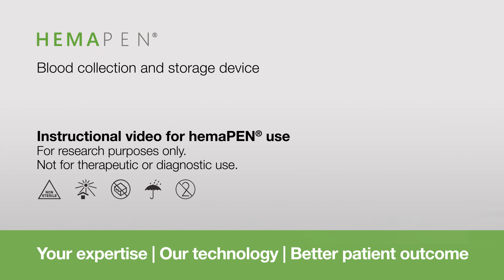Instructional video for hemaPEN use (research use only)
The hemaPEN® is a device supplied for research purposes only. This device is not for therapeutic or diagnostic use.
VI-0032-G © Trajan Scientific Australia Pty Ltd 10/2019